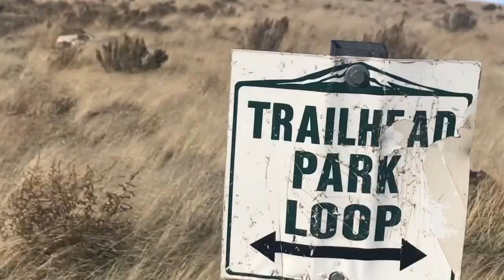Wanderlust Edition 1: Badger Mountain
Badger Mountain, located in Tri Cities, Washington, is one of the nation's most frequently visited hiking destinations.